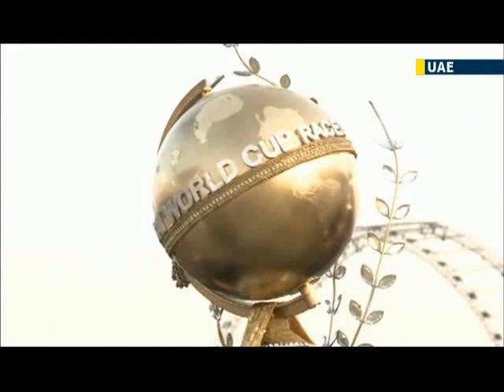Dubai World Cup hat parade: chic expat ladies go to head-to-head at high society horse race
Dubai held its World Cup horse race over the weekend but not everyone was there to watch the action on the tracks. Ladies turned up in their best dresses wearing unique hats for a chance at the award for best headwear. Any woman can register to participate in the hat competition, with the winner awarded a car and set meal for two in a five-star hotel.